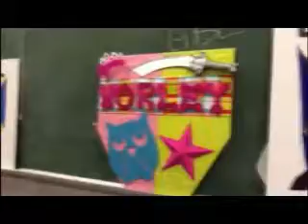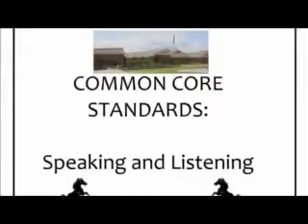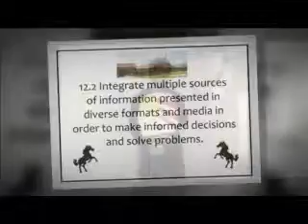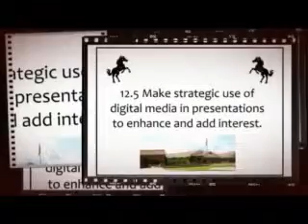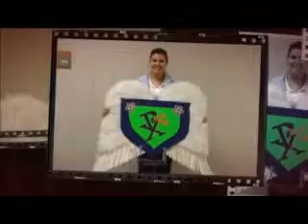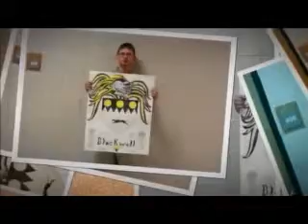SCHS Coat of Arms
Senior English project.